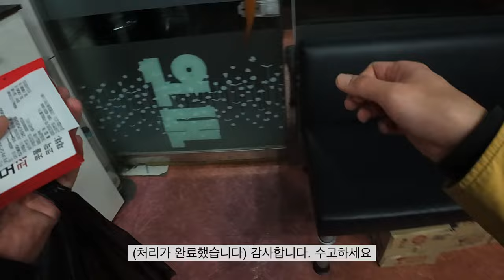1일차. 주차장법 개정 한강에서 차박 가능? [15일 차박여행]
안녕하세요.
주차장법이 개정되어 공영주차장에서는 야영과 취사가 불법이 되었습니다.
하지만 스텔스 차박은 가능하다는 사실???
(* 서울에서는 공영 주차장내 스텔스 차박과 취식이 가능합니다.)
본격적인 전국일주를 앞두고 서울에서 시작합니다.
다음 영상 부터는 해안도로를 타고 전국일주를 시작하며, 낚시와 캠핑이 함께 합니다.

영상 제작을 지속하는데 큰 힘이 됩니다.
감사합니다.

"링크를 통해 쿠팡의 어떤 제품을 구매하셔도 저에게 일정 수수료가 제공됩니다."